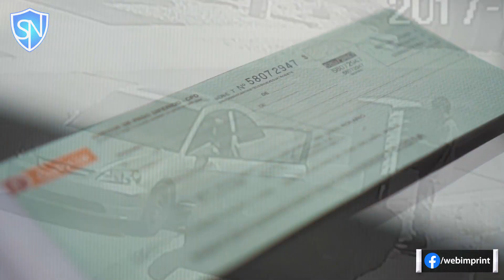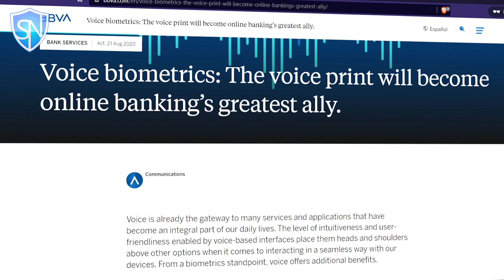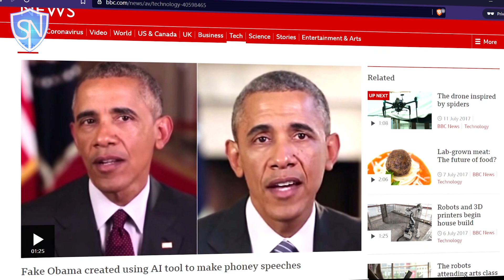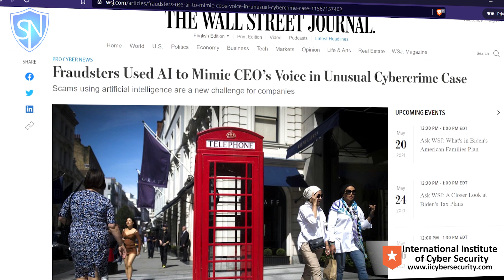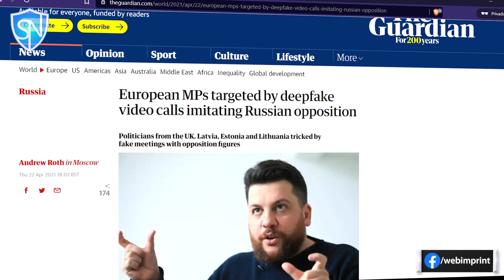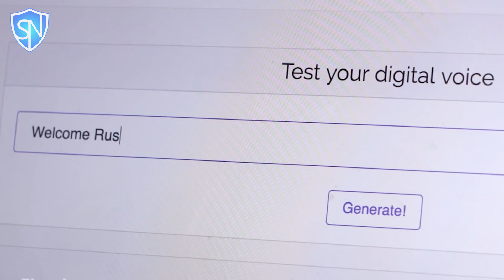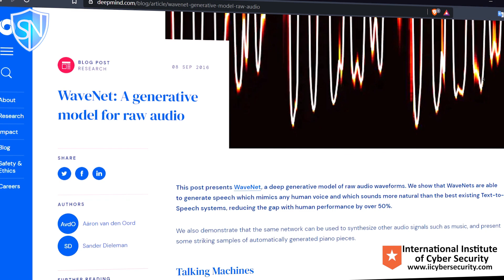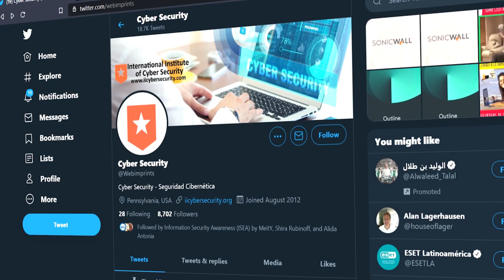WhatsApp Voice Messages Allow Cloning Voice, Identity & Stealing Money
This Video Covers How Unsafe are Voice Biometrics , Voice Recognition In mobile Banking. How AI is Used For Real Time Voice Cloning Or Generating Deep Fakes Audios And Videos. How Deep Fake Voice Cloning Is Done And How To Detect Voice Cloning Using Voice Anti-spoofing & Voice Liveness Detection.